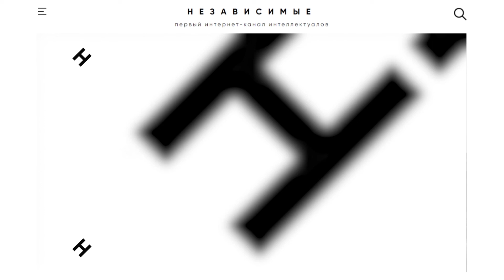"Атомная энергия 2.0" ответила "Гринпису" об официальном признании атомной генерации "зеленой"